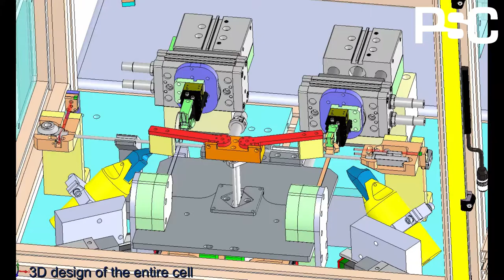Automatic clips assembling device - PSC Automation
Automatic clips assembling device

- Fast and reliable operation of the equipment
- Safe stop of the entire cell during operator activity inside cell
- Validation of the process: in case of failure an alarm will be triggered.
-  High speed feeders for bulk materials
- Fast delivery of parts by linear feeder. Huge improvement of the cycle time by integrated allignment tool and identification of parts orientation.